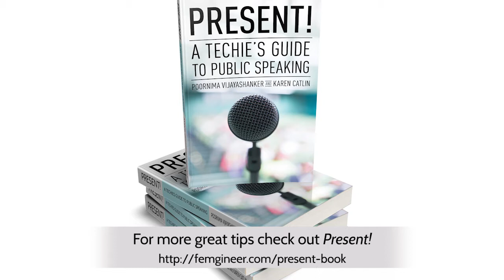What Your Audience Is Thinking About When You Speak | Poornima Vijayashanker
When you get up to speak, you may worry that all eyes are on you, and the audience is scrutinizing your every word and move.

But that's not actually the case! And in this quick tip, you'll learn from Poornima what audience are thinking about when you speak.

For more great tips like this check out the book